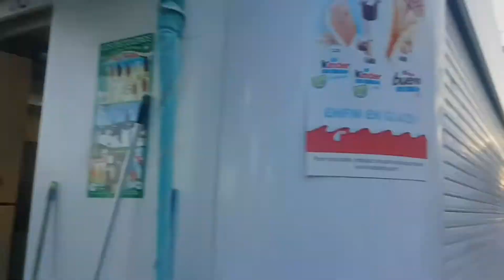South of france /Travel Vlog 2018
Nice and Cannes 2018.
Things to do:
Castle hill /Le Chataeu in nice
Beaches in nice and cannes.
The view ferris wheel in cannes.
Promenade in the nice center.
Mostly just wandering around and eating great meals.
A good filling meal costs around 15 euros for two and i recommend staying at an airbnb while you are there so you can stock up drinks and food for cheaper and make your own meals too.we had the best time at this lovely airbnb there-